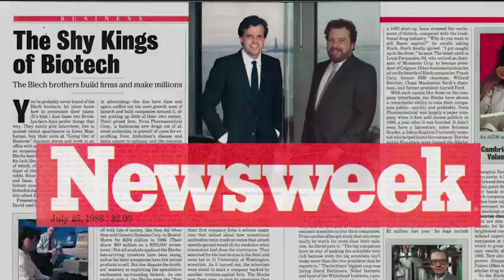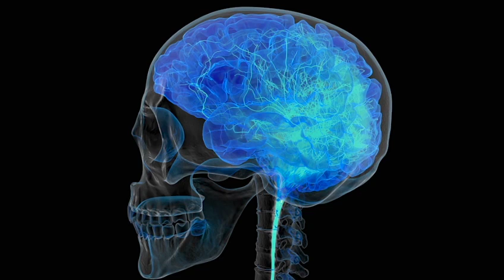The Blech Effect Trailer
The Blech Effect

David Blech wanted to be remembered for creating an industry that saves millions of lives. Instead, he finds himself $11 million dollars in debt, struggling to keep his family afloat and awaiting a possible jail sentence. Mental Illness and addiction are the powerful nemeses that threaten to bring down the one-time biotech titan as he races to develop a potential cure for Alzheimer’s Disease that could reverse his fortunes and rebuild his legacy.